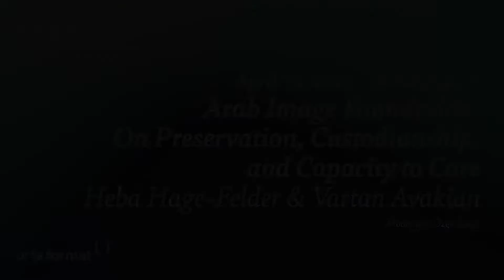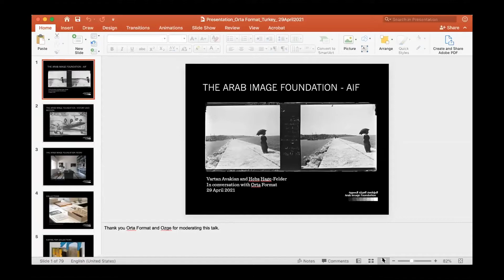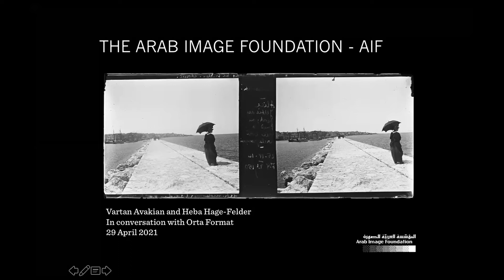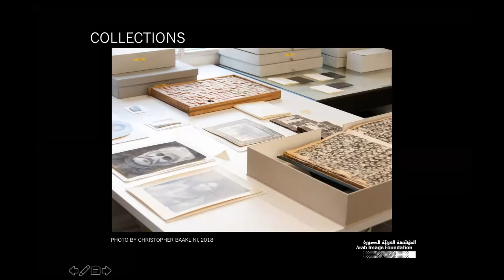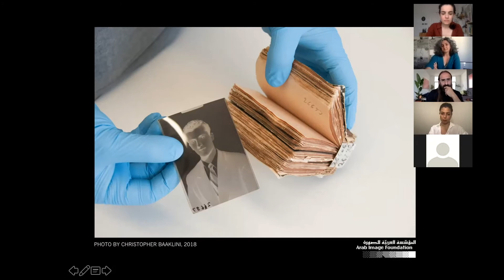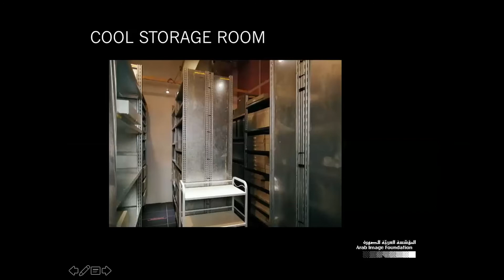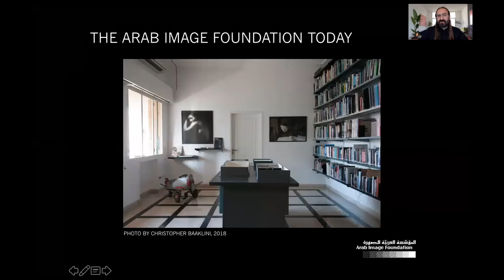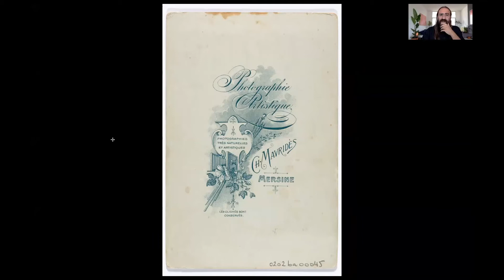Niyet #11: Arab Image Foundation: On Preservation, Custodianship, and Capacity to Care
Heba Hage-Felder & Vartan Avakian (Moderator: Özge Ersoy)

Orta Format dedicates its Issue #31 to the phenomenon of intention (Niyet in Turkish and Arabic) and questions how experts from different disciplines approach this notion in their professional fields. The issue extends over three months and comprises 12 talks from a variety of fields, ranging from visual arts to philosophy, from political science to psychoanalysis, through which we attempt to interpret the phenomenon that decisively influences our production and judgments.

The next guests of the Niyet series are Heba Hage-Felder, Director of the Arab Image Foundation, and Vartan Avakian, artist and board member of the Arab Image Foundation.

The Arab Image Foundation (AIF) is a Beirut-based independent association forging new pathways for photography and image practices. Uniquely positioned at the intersection of artistic creation, research, and archiving, the AIF explores, questions and confronts the complex social and political realities of our times. The AIF collection of over 500,000 photographic objects and documents from and related to the Middle East, North Africa and the Arab diaspora has been gradually assembled over the last 20 years by artists and researchers and through donations. With a critical and innovative approach, AIF collects, rethinks, preserves, activates and understands these photographs through their multiple strata, and enriches the collection in the process.

(Orta Format is supported by Art Initiatives Sustainability Fund 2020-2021 of SAHA Association. Niyet talk series was created and maintained with the financial support of the European Union with the scope of Sivil Düşün Programme. Its contents are the sole responsibility of Orta Format and do not necessarily reflect the views of the European Union.)